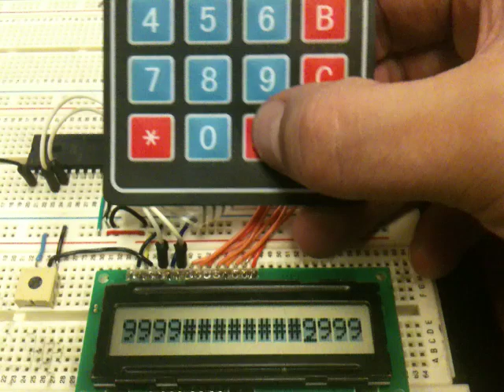Replacing a character on an LCD display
The message "Congratulations!" is initially displayed on the LCD display, and the cursor is positioned at the start of the message. Whenever a button is pressed on the keypad, the character in the message, where the cursor is positioned, is replaced by the character pressed on the keypad. The cursor is then moved up one position, wrapping around to the first position when it reaches the end.